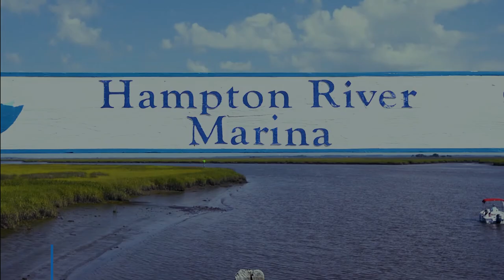Mike Ring Photography at Little Saint Simons Island, GA.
Mike Ring travels to Little Saint Simons Island to capture beautiful coastal scenery.

All of Mike's gift merchandise is offered exclusively at Funky Flamingo Gift Shop.  These gifts include coasters, ornaments, cutting boards, notecards and a lot more.
Or visit our Gallery and Gift Shop at 217 Canal Street New Smyrna Beach, Fl 32168

My Story
Mike Ring is a Florida native and fine art landscape photographer. Mike started taking pictures after his mother bought him his first Nikon camera at age 15.  He took his camera with him on his surfing trips and took photographs of his friends riding the waves in Florida, California and Central America.

Soon after he graduated High School, he was hired by Ocean World (Marine Park) in Fort Lauderdale,  Florida and worked in the dive department.  He got to ride the dolphins in the underwater Dolphin Show; it was a thrill he will never forget.  To this day it was one of the most memorable jobs he ever had.

Eventually, Ocean World was sold to the Art Institute and they built a brand new facility on the property called the Art Institute of Fort Lauderdale.  Mike knowing that he wanted to pursue his passion for photography, signed up for the photography course.  This course gave him solid training in lighting, developing and camera operation.  He interned with a local professional commercial photographer where he was mentored.  Upon graduation, Mike opened his own commercial photography business in Fort Lauderdale.

He found out soon how difficult it was to get clients but persistence paid off and his career flourished.  Mike took photographs all over the country for ad agencies, public relations firms, magazines, and large manufacturing companies.  Some of these clients were North Broward Hospital District, Motorola, South Florida Manufacturing Association and Wide Light.  He had the opportunity to photograph even some famous people such as Dan Marino, Jay Leno, Bill Cosby, and other celebrities.

Once digital photography appeared on the market place, he decided to switch gears from commercial to art photography.  To supplement his income during this transition, he worked in his second passion the boat world with some major companies (Bass Pro Shops and Marine Max).  He became a Boat Sales Manager, Yacht Broker and got his captain license.  On the weekends he continued to pursue his passion for photography by participating in local art festivals to display and sell his landscape photography.  Eventually, he moved his family to New Smyrna Beach because it reminded him a lot of the Florida Keys. The new beautiful surroundings sparked even more inspiration. In 2011, he began to focus his full-time energy on art photography by opening his own gallery.

His photography is always evolving as he explores and photographs the beautiful coastal scenery.  Mike finds himself drawn to subjects which are along the coastal areas that reflect the peaceful feeling that comes over him when he pulls up to the beach and gazes out upon the endless expanse of the ocean.

Come along the journey with Mike and view his work online or at his gallery in New Smyrna Beach. His photographs are in collections throughout the United States and abroad.  All of Mike’s photographic prints are limited edition pieces of art and personally developed by him.